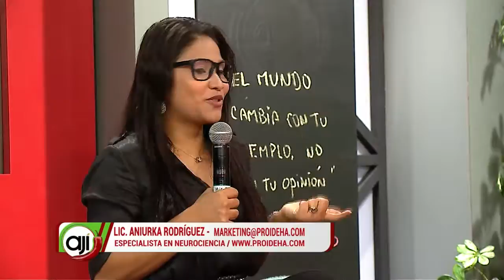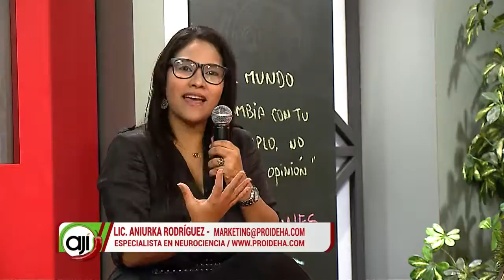Neurociencia: Lo importante